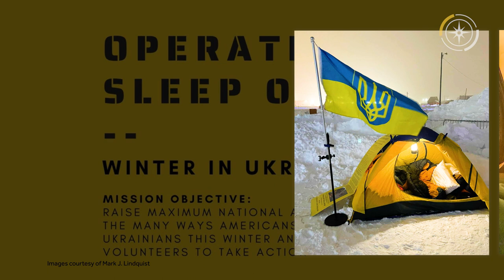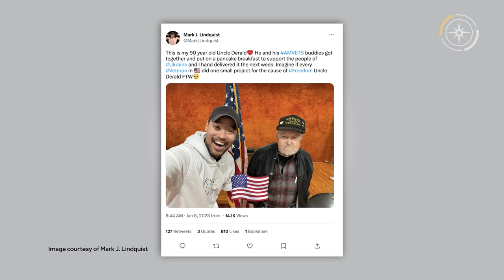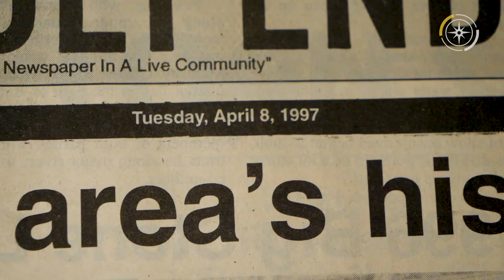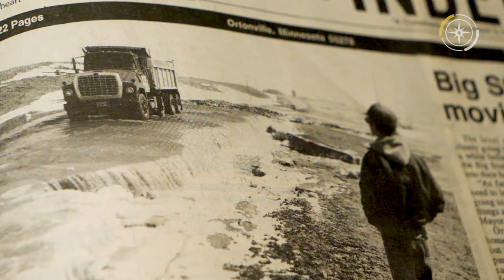Ortonville, Minnesota veteran acts for Ukraine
Ortonville's Mark J. Lindquist is a United States Air Force veteran and has been volunteering in Ukraine. Compass met up with him when he was home in Fargo in February to learn about all the work he's been doing and about how people in Minnesota's southwest prairielands have been helping.

"In Ortonville ... in the flood of '97, we all showed up at the airport and sandbagged and saved our town. And I was 16 years old and was the first time that I really realized, 'Well, if everybody pitches in, you could do great big things.' You can't hold off the floodwaters of the Red River of the north on your own, but if everybody in the community pitches in ... then everybody can be served. Same thing here."
-Mark J. Lindquist